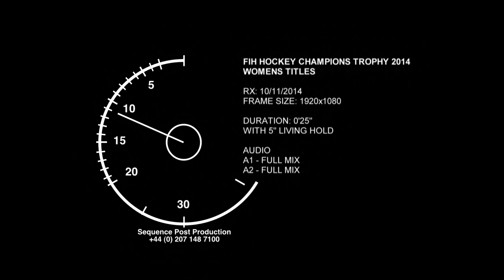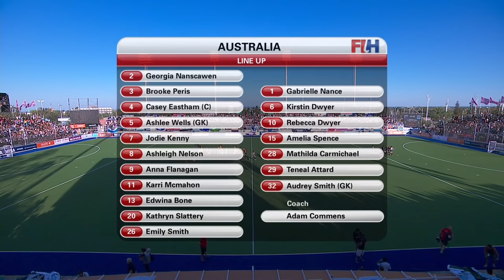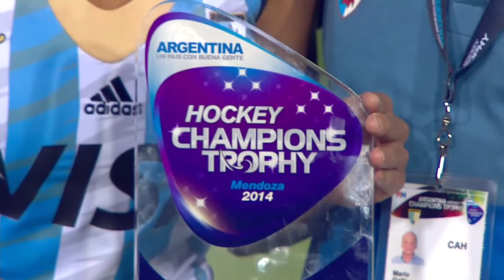Australia vs Argentina - Women's Hockey Champions Trophy 2014 Argentina Final [7/12/2014]